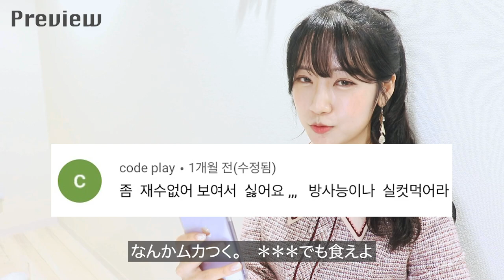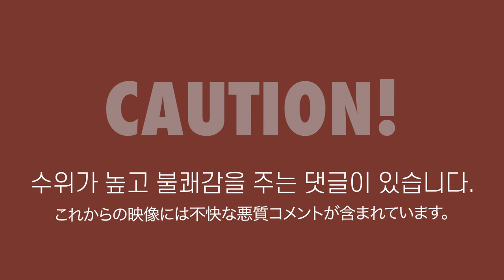스팸함의 악플을 읽다가 토할뻔 함